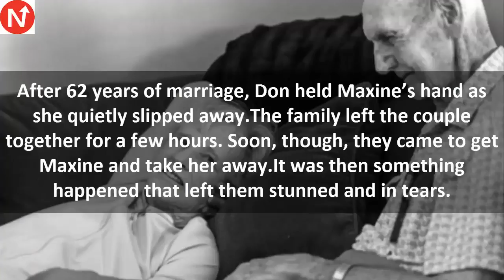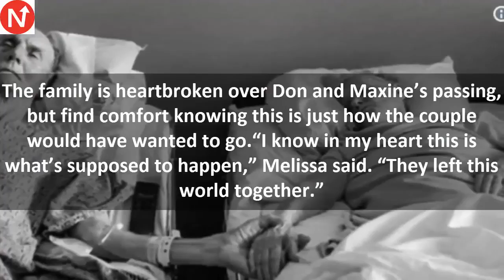Family Gathers To Say Goodbye To Mom, Then Granddaughter Looks Over At G’pa And Gasps2